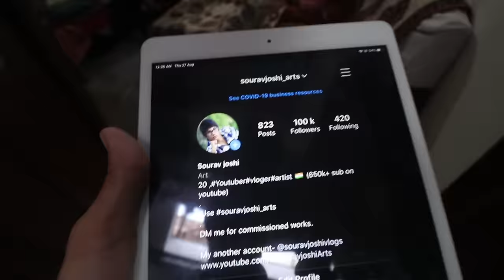Puppy's First Bath 😍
hit likes.

lots of  ❤️

(Address-
Sourav Joshi
Delhi Photostate, near barsi gate
hansi - 125033
Haryana
India)